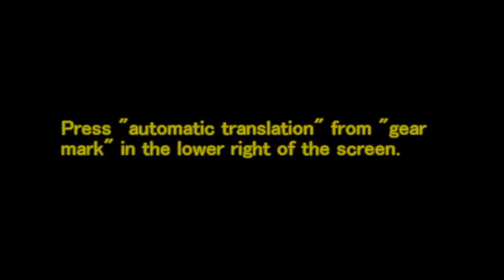桃の摘下果実を処理してみた＠process the peach dripping fruit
いつも捨てている桃の落下未成熟果実。綺麗な色を残してシロップ漬けにしてみた。
Falling immature fruits of peaches that are always thrown away. I tried to pickle it in syrup, leaving a beautiful color.